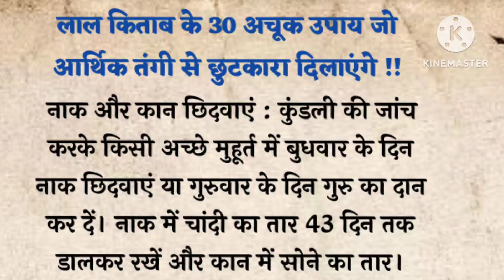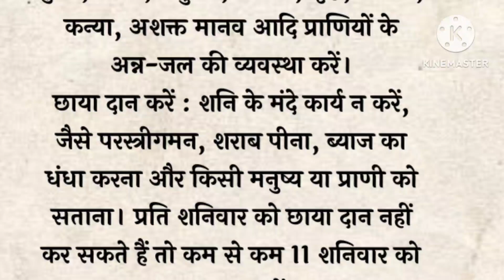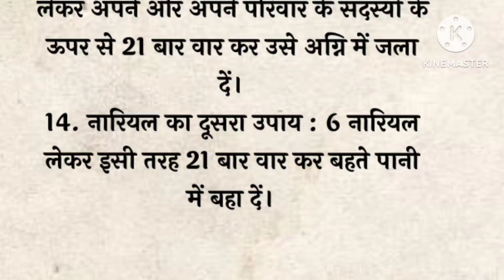यह उपाय अपना कर आप अपनी आर्थिक तंगी को दूर कर सकते हैं | vastu tips | vastu Shastra | best line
suvichar
quotes
hindi
Acchi kahan
iacchi kahaniyan
hindi Story
hindi stories
hindi kahani
hindi kahaniyan
urdu stories
urdu story
urdu kahani
urdu kahaniyan
Acche vichar
acchi baatein
Hania voicea
motional stories
lessonable stories
lessonable story
acchi acchi kahaniya
Story time
Hania quotes
emotional voice story
love story
hindi kid story
hindi stories
hindi story
story hindi
motivational story in hindi#moralstories